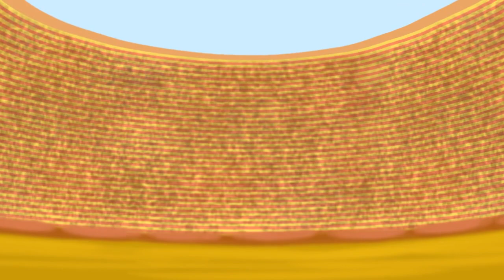DANCE OF FIRE AND BLOOD WIP 2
avanze un corto animado tributo a Juego de Tronos proximamente